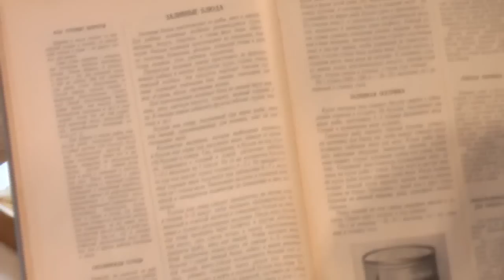Заливной лещ видео рецепт. Книга о вкусной и здоровой пище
Приготовлено по рецептам из "Книга о вкусной и здоровой пище"

ЗАЛИВНЫЕ БЛЮДА
Заливные блюда приготовляют из рыбы, мяса и овощей. Для рыбных заливных особенно рекомендуются судак, осетрина, белуга, стерлядь, а также филе леща, карпа, окуня. Мясные заливные приготовляют из поросенка, языка, телятины, буженины, ветчины, домашней птицы и дичи (куры, индейки, утки, рябчики, куропатки). Прекрасное заливное можно приготовить из фаршированных рыбных и мясных продуктов: щуки, судака, птицы, ливерной колбасы. Эти продукты нарезают тонкими кусками, украшают ломтиками яиц, лимона, помидоров, свежих огурцов, яблок, листиками зелени.
Для приготовления заливных блюд из овощей берут морковь, репу, цветную капусту, спаржу, зеленый горошек и пр. К овощам можно добавлять фрукты (яблоки, груши, персики и др.). Бульон или отвар, полученный при варке рыбы, мяса или овощей, предназначенных для заливки, идет па приготовление желе. Количество желатины, которое необходимо положить в бульон или отвар для получения желе, зависит от крепости бульона и отвара. Так, например, в бульон из-под судака, сваренного с головой и кожей, достаточно добавить 1-2 г желатины на 1 стакан. На то же количество бульона из кур или цыплят нужно положить 4-5 г. Из овощного отвара хорошее желе получится при добавлении 6 - 7 г желатины на 1 стакан желе. Замачивают желатину в холодной воде, взятой в пятикратном количестве по отношению к весу желатины. Бульон или отвар следует прокипятить на легком огне в течение 3-5 минут, затем положить предварительно замоченную и отжатую желатину и помешивать бульон до закипания и полного растворения желатины. После этого бульон или отвар процедить через салфетку в другую кастрюлю или миску, дать слегка остыть и залить подготовленные продукты (рыбу, мясо или овощи). Чтобы получить желе более прозрачное, нужно взять на каждые 4-5 стаканов бульона 1 сырой яичный белок, взбить в миске веничком или вилкой, влить стакан охлажденного бульона или отвара, добавить столовую ложку уксуса или лимонного сока, перемешать и влить в кипящий бульон или отвар. Кастрюлю с бульоном накрыть крышкой, поставить на слабый огонь; как только закипит, кастрюлю снять с огня и дать бульону отстояться в течение 15-20 минут, затем осторожно, не взбалтывая, процедить через салфетку.

В видео рецепте:

Филе леща 400 г.
Стебель сельдерея 1 шт.
Душистый перец
Лавровый лист
Соль